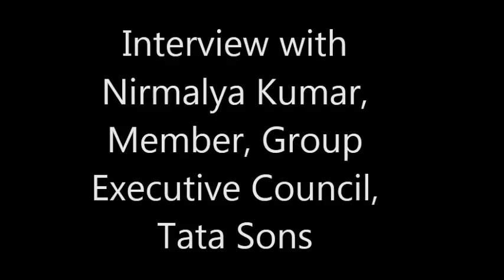Interview with Nirmalya Kumar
Nirmalya Kumar is a member of the Group Executive Council of Tata Sons and is responsible for strategy at the group level. Dr Kumar, a celebrated professor of marketing, was Director of the Aditya Birla India Centre at the London Business School. He has previously taught at Harvard Business School, IMD (Switzerland) and Northwestern University (Kellogg School of Management). He has worked with more than 50 Fortune 500 companies in 60 different countries. Dr Kumar spoke on the future of the MBA in this exclusive video interview to Vinay Kamath of BLoC on the sidelines of the 16th Annual Convocation of IIM Indore where he was the chief guest.